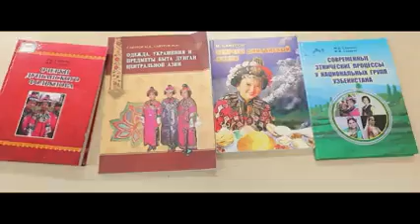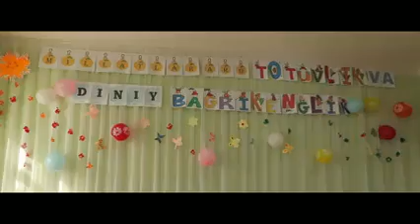Ўрта Чирчиқ тумани 42-мактабдаги дунган қизлардан иборат Чинмё ансамбли